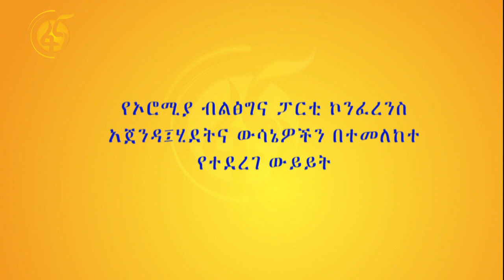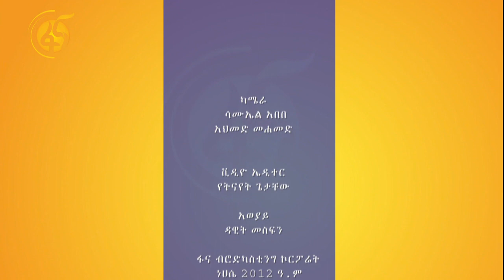የኦሮሚያ ክልል ብልፅግና ፓርቲ ኮንፈረንስ አጀንዳ፣ ሂደትና ውሳኔዎችን በተመለከተ የተደረገ ውይይት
የኦሮሚያ ክልል ብልፅግና ፓርቲ ኮንፈረንስ አጀን፣  ሂደትና ውሳኔዎችን በተመለከተ የተደረገ ውይይት